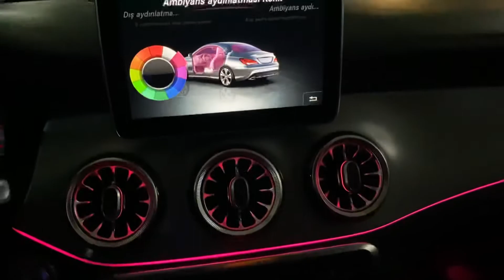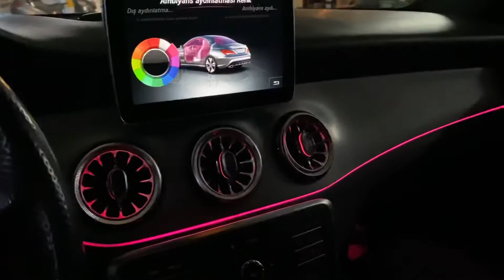Mercedes CLA 200 Ambiyans Aydınlatma